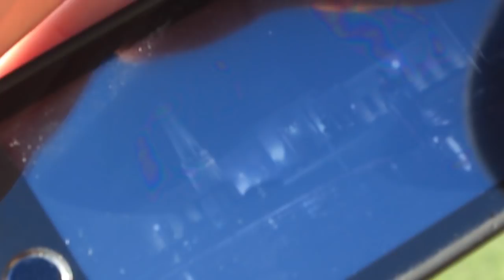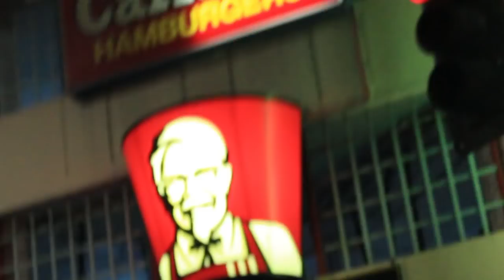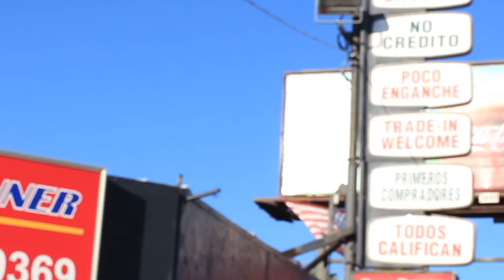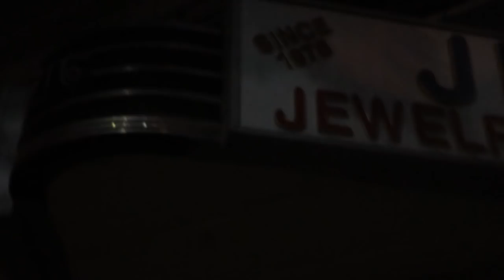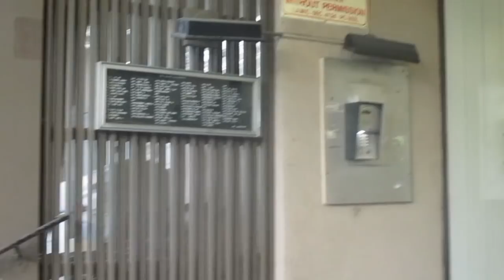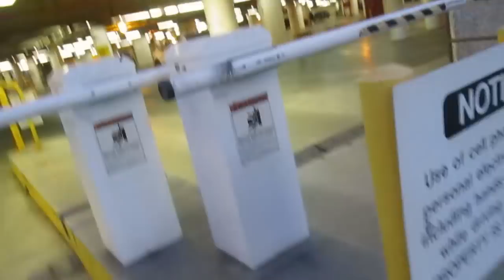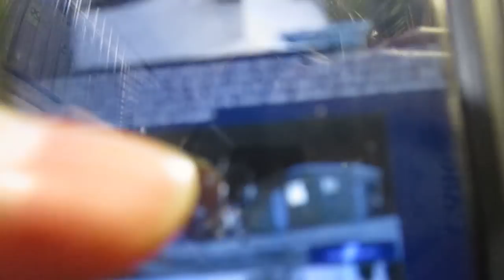The Terminator (1984) Filming Locations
Summer 2017 me and my friend visited most of the locations from the first Terminator film.  We unfortunately lost some footage but I captured more recent footage of the locations later in 2017 and earlier in 2018.  We also had some software difficulties which kept back from editing the video.  Big thanks to my friend Kellen Pembleton for editing this video for me! Enjoy!